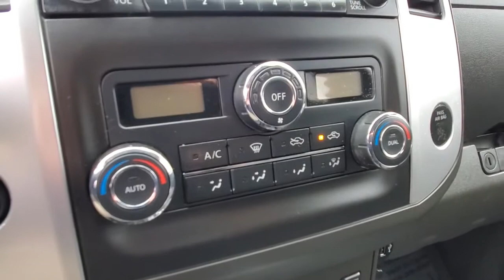2018 Nissan Frontier Niantic, New London, Old Saybrook, Norwich, Middletown, CT F2474N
Brilliant Silver Used 2018 Nissan Frontier available in Niantic, Connecticut at Crest Ford of Niantic. Servicing the New London, Old Saybrook, Norwich, Middletown, CT area.

CARFAX One-Owner. Clean CARFAX.  Spray-In Bedliner, Bed Liner, Bed Liner/Trailer Hitch Package, Heated Front Seats, Trailer Hitch (PIO).  Brilliant Silver 2018 Nissan Frontier SV 4WD King Cab 5-Speed Automatic with Overdrive 4.0L V6 DOHC   Come to Crest Ford of Niantic to experience a hassle free, customer friendly sales experience! Meet one of our factory trained sales and leasing consultants, and choose the PERFECT vehicle for YOU! Come see why we are nicer in Niantic!
Stock Number: F2474N, VIN Number: 1N6AD0CW0JN728041, Style Name: 4X4 SV V6 4Dr King Cab 6.1 Ft. SB 5A, Make: Nissan, Model: Frontier, Model Year: 2018, Type: Pickup, Vehicle Trim: SV, Interior Color: Graphite, Exterior Color: Brilliant Silver, Bed Length: 73.3 Inches, Body Type: Pickup, MPG Automatic City: 15, MPG Automatic Highway: 21, Engine Description: 4.0L V6 DOHC, Fuel Type: Gasoline, Fuel Induction: FI, Valves Per Cylinder: 4, Aspiration: Naturally Aspirated, 4WD Type: Part Time, Transmission: 5-Speed Automatic With Overdrive, Wheels Rims: Alloy, Wheels Spare Rim Type: Steel, Drive Train Type: 4WD, Independent Suspension: Front, Stabilizer Bar: Front, Clock, Low Fuel Level, Tachometer, Front Wipers: Variable Intermittent, Privacy Glass, Antenna Type: Diversity, Mast, Audio System: AM/FM, Voice Operated, Speakers: 4, Seating Capacity: 4, Front Seat Type: Bucket, Upholstery: Cloth, Folding: Folds Up, Center Console: Front Console With Armrest And Storage, Cruise Control, Cupholders: Front, Rear, Overhead Console: Front, Power Outlets: Three 12V Front, Retained Accessory Power, Steering Adjustment: Tilt, Steering Power: Variable/Speed-Proportional, Steering Wheel Control: Audio, Cruise Control, Phone, Voice Control, Power Mirrors, Power Door Locks: Anti-Lockout, Auto-Locking, Windows: Power Windows, Phone: Hands Free, Satellite Communication: Voice Guided Directions, Air Conditioning, Reading Lights: Front, Shift Knob: Urethane, Steering Wheel Trim: Urethane, Vanity Mirrors: Dual, Bumpers: Body-Color, Door Reinforcement: Side Impact Door Beams, NHTSA Roll Over Resistance Rating: Good, ABS: 4-Wheel, Anti Theft System: Engine Immobilizer, Headlights Auto Delay, Front Headrests: 2, Adjustable, Rear Headrests: 2, Adjustable, Safety Stability Control, Driver and Passenger Airbag, Side Airbag, Stability Control, Tie Downs, Side Door Type: Dual Rear-Hinged Access, Front Head Room: 39.7 Inches, Front Hip Room: 55.8 Inches, Front Shoulder Room: 58.3 Inches, Front Leg Room: 42.4 Inches, Rear Head Room: 36.6 Inches, Rear Hip Room: 55.0 Inches, Rear Leg Room: 25.4 Inches, Rear Shoulder Room: 54.9 Inches, Maximum Seating: 4, Length: 205.50 Inches, Width: 72.8 Inches, Height: 69.70 Inches, Wheelbase: 125.9 Inches, Ground Clearance: 8.9 Inches, Max Gross Vehicle Weight: 5690 Lbs., Curb Weight: 4326 Lbs., Bed Liner/Trailer Hitch Package, Value Truck Package, 2 Additional Speakers, 4 Speakers, AM/FM Radio: Siriusxm, CD Player, Radio Data System, Radio: AM/FM/CD W/Auxiliary Input, Air Conditioning, Dual Zone Automatic Air Conditioning, Power Steering, Power Windows, Remote Keyless Entry, Steering Wheel Mounted Audio Controls, Speed-Sensing Steering, Traction Control, 4-Wheel Disc Brakes, ABS Brakes, Anti-Whiplash Front Head Restraints, Dual Front Impact Airbags, Dual Front Side Impact Airbags, Front Anti-Roll Bar, Front Wheel Independent Suspension, Low Tire Pressure Warning, Occupant Sensing Airbag, Overhead Airbag, Bed Liner, Electronic Stability Control, Exterior Parking Camera Rear, Fog Lamps, Panic Alarm, Vehicle Security System (VSS), Speed Control, Utili-Track System, Bumpers: Body-Color, Power Door Mirrors, Rear Step Bumper, Sliding Bed Extender, Spray-In Bedliner, Auto-Dimming Mirror W/Compass & Temperature, Cloth Seat Trim, Driver Door Bin, Driver Vanity Mirror, Front Reading Lights, Illuminated Entry, Leather Shift Knob, Leather Steering Wheel, Overhead Console, Passenger Vanity Mirror, Rear View Monitor W/Rear Sonar System, Tachometer, Tilt Steering Wheel, Voltmeter, Front Bucket Seats, Front Center Armrest, Heated Front Seats, Split Folding Rear Seat, Passenger Door Bin, Trailer Hitch, Trailer Hitch (PIO), 16 Alloy Wheels, Alloy Wheels, Variably Intermittent Wipers, 3.133 Axle Ratio